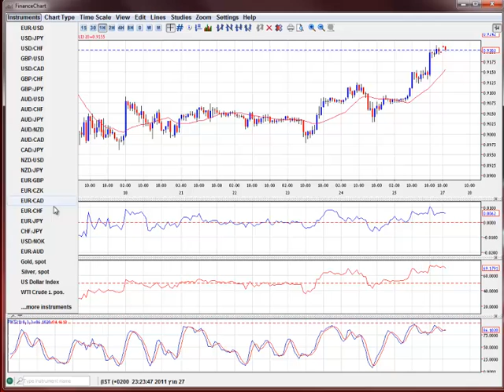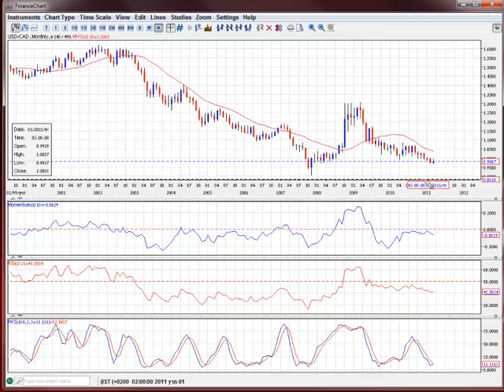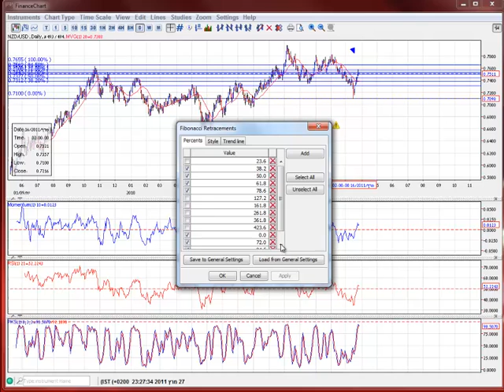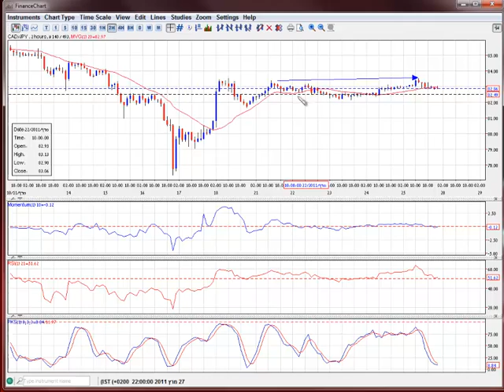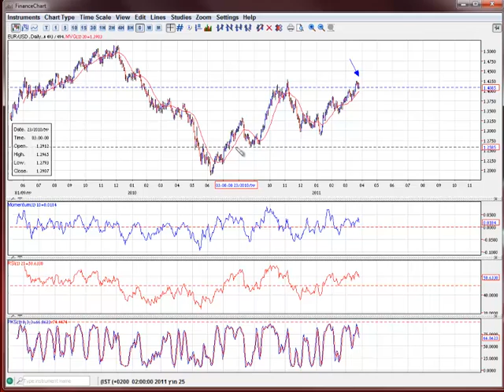סקירת שוק המט"ח פתיחת שבוע חדש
בס"ד
עודד שובל, נציג חברת מציג
סקירת מט"ח לקראת פתיחת שבוע מסחר חדש.
ההתעקשות שלנו על אפשרות ירידה ביורו דולר אכן השתלמה ונראה שהאיתות השבועי מאושר בשלב זה ושיקולי המשך השורטים עדיין במקומם.
בברכה והצלחה
עודד שובל